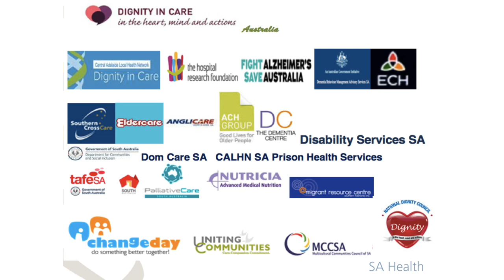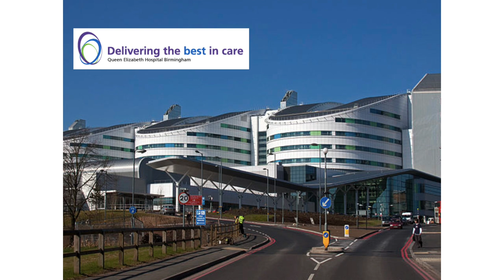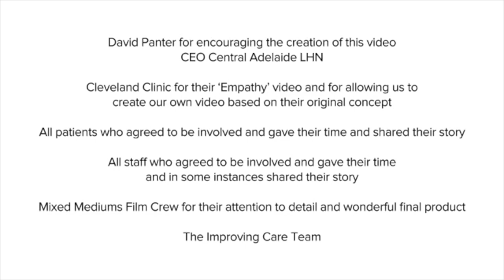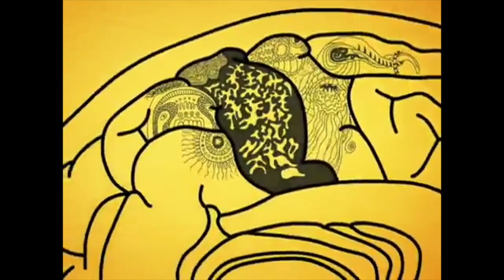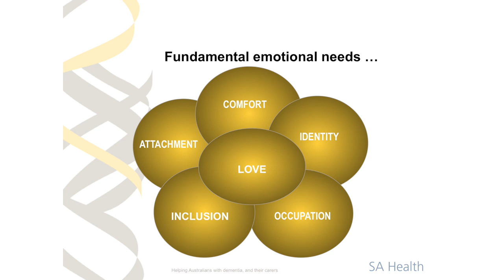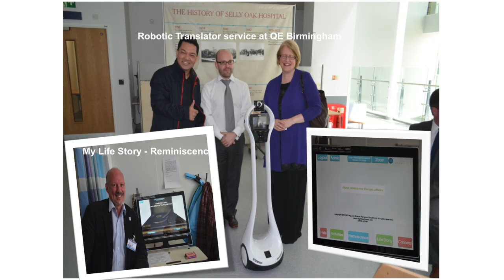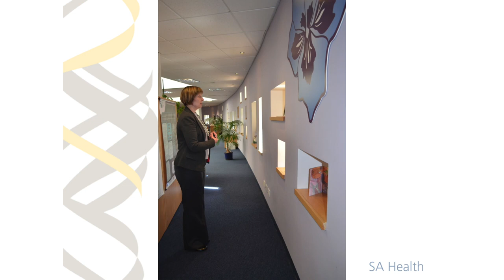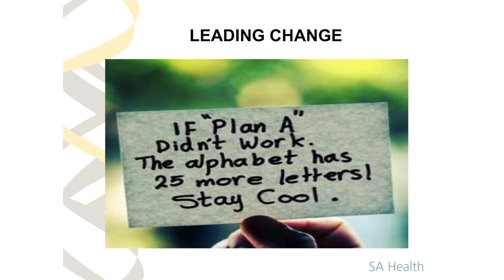Dementia Awareness Day Event - Dr. Faizal Ibrahim: Why Dignity in Dementia Care Matters